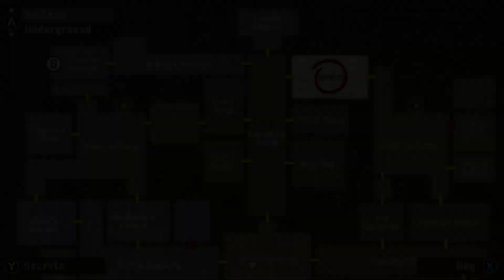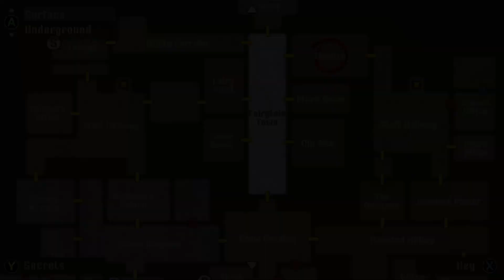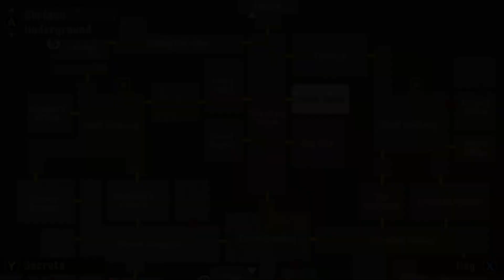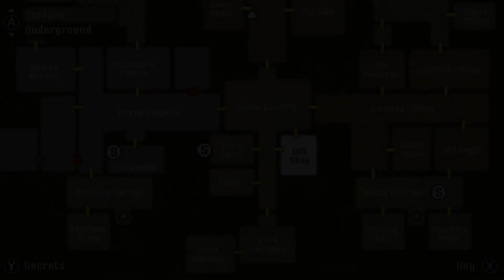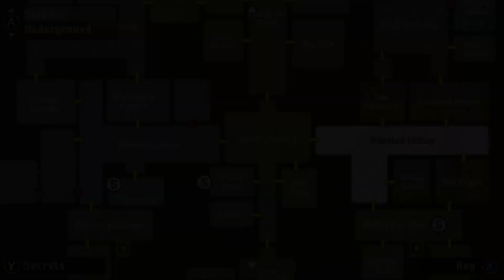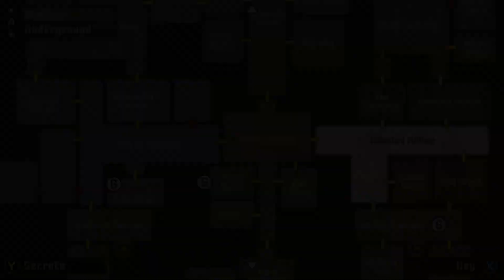Crow Country [Part 8 | Mush Room and other Secrets] NO COMMENTARY - [PC HD 60FPS]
Part 8 walkthrough of Crow Country - Progressed the story a little, but mostly spent this time collecting secrets like the running shoes. Spooky